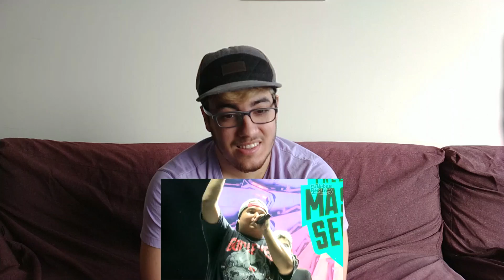¡ACZINO YA DEJALOO! 😈 ANALIZANDO EL ACZINO VS JONY BELTRAN FMS MEXICO JORNADA 7 2019 [REACCIÓN]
INCREIBLE BATALLA DE ACZINO EN ESTA EDICION DE FMS MEXICO FRENTE A JONY BELTRAN! UNETE A ESTA FAMILIA QUE DE A POCOS VA CRECIENDO!